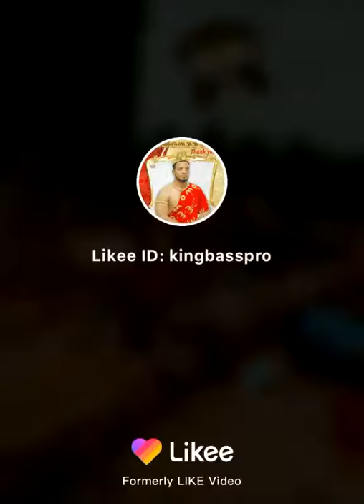September 9, 2020